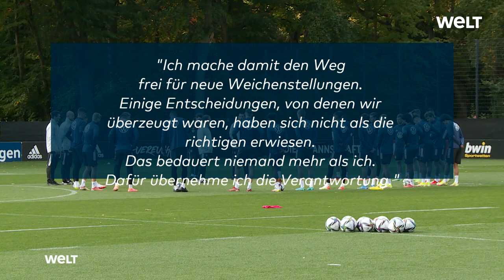ABGANG NACH WM 2022-PLEITE: Oliver Bierhoff nicht mehr DFB-Direktor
Vier Tage nach dem Vorrundenaus der Fußball-Nationalmannschaft bei der WM in Katar hat Oliver Bierhoff die Konsequenzen gezogen. Der 54-Jährige verlässt nach 18 Jahren den Deutschen Fußball-Bund, beide Parteien verständigten sich am Montag auf eine Auflösung des bis 2024 laufenden Vertrages.

«Ich mache damit den Weg frei für neue Weichenstellungen», sagte Bierhoff in einer Erklärung am Montagabend: «Einige Entscheidungen, von denen wir überzeugt waren, haben sich nicht als die richtigen erwiesen. Das bedauert niemand mehr als ich. Dafür übernehme ich die Verantwortung.»

Der Top-Funktionär revidierte damit seine unmittelbar nach dem WM-Aus am Donnerstag geäußerte Haltung, dass er die Heim-EM 2024 als nächstes großes Ziel ansteuern wolle. «Ich wünsche dem DFB, seinen vielen engagierten Mitarbeitern, allen unter seinem Dach versammelten Verbänden und Clubs, Einrichtungen und Initiativen sowie unseren Nationalmannschaften viel Erfolg bei ihren wichtigen Aufgaben», sagte der frühere Profi nun.

Bierhoff räumt den Posten als für die Nationalmannschaften und die Akademie verantwortlicher DFB-Direktor noch vor dem für Mitte der Woche avisierten Krisengespräch mit DFB-Präsident Bernd Neuendorf und DFL-Aufsichtsratschef Hans-Joachim Watzke. Über die Nachfolgeregelung werden die DFB-Gremien beraten. Welche Konsequenzen der Rücktritt für die Zukunft von Hansi Flick als Bundestrainer hat, war zunächst unklar.

Bierhoff kam 2004 zum DFB, in einer Funktion, die es so beim Verband noch nie gab. Als Teammanager war er an der Seite von Bundestrainer Jürgen Klinsmann maßgeblich am Sommermärchen bei der Heim-WM zwei Jahre später beteiligt. Mit großem Erfolg schaffte er um die DFB-Elf eine Aufbruchstimmung, die letztlich im WM-Triumph 2014 in Brasilien mit Joachim Löw als Bundestrainer gipfelte.

Für Bierhoff folgte parallel zum sportlichen Niedergang spätestens nach dem EM-Aus 2016 ein kontinuierlicher Akzeptanzverlust bei den Fans. Seine Marketingkonzepte wurden ihm negativ ausgelegt. Der von ihm eingeführte Begriff «Die Mannschaft» als Markenbotschaft für die Nationalmannschaft verfing überhaupt nicht. Die Fertigstellung der DFB-Akademie in Frankfurt als neue Verbandszentrale war ein Kontrapunkt zur kritischen Stimmung und eine Herzensangelegenheit für den Europameister von 1996.

Auch bei den Turnierplanungen lief es für den früheren Mittelstürmer nicht mehr rund. Sein hymnisch gefeiertes Hüttendorf Campo Bahia in Brasilien war der letzte Glücksgriff als Teamquartier. Für das Hotel in Watutinki nahe Moskau gab es 2018 viel Kritik - besonders nach dem WM-Aus. Das Zulal Wellnes Resort in Al-Ruwais im Norden Katars wurde auch zum Symbol einer zu sehr behüteten und abgeschotteten Nationalmannschaft. Nach dem erneuten Vorrundenscheitern war Bierhoff noch mehr als Flick in den Fokus der enttäuschten Fußball-Fans geraten.